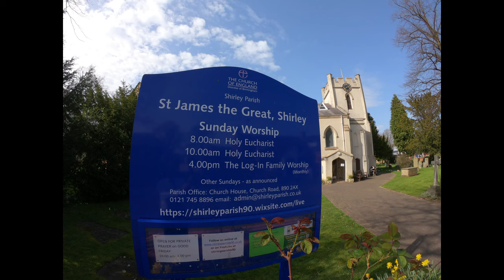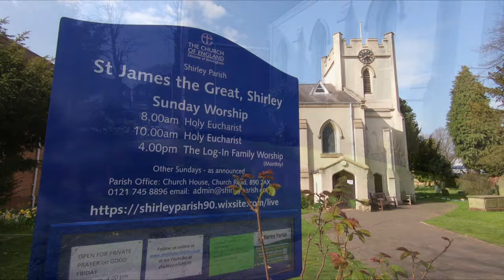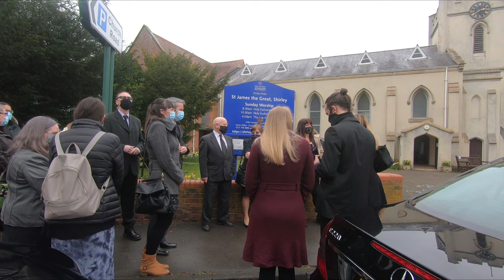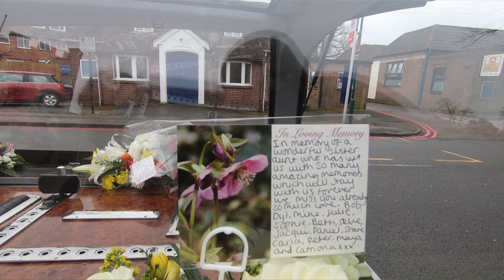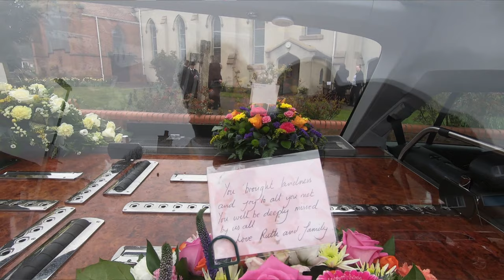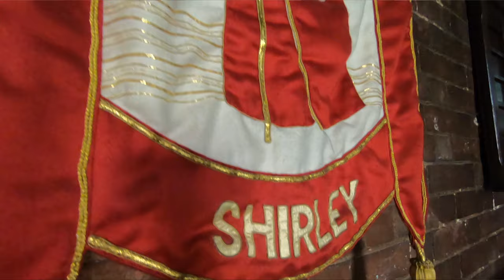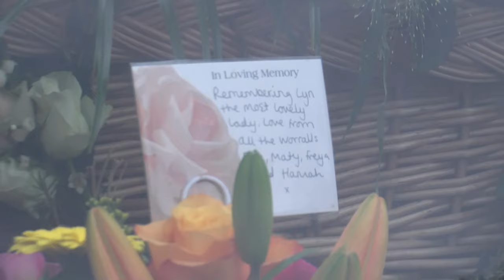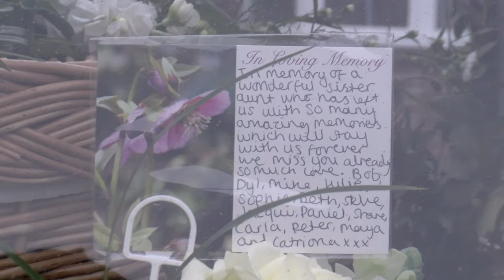Lyn Flavell - Edited Funeral Video Stream Solihull at St James the Great Shirley - JSPV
The 'edited funeral video' funeral service for Lyn Flavell.

Service held at St James the Great Shirley Solihull.

Funeral Directors - Dyson Richards Funeral Directors Shirley Dignity Funerals
Service conducted by the Revd Paul Day

If you've benefited from viewing this video then please also search for Google 'Reviews John Stephens Photography & Video' look for a button link 'Write a Review', using that link to kindly leave your review.

Music, please note 2/3rds into this video a music choice played has been removed with silence for that duration by YouTube, that was due to copyright on this public platform and did NOT affect the edited video version.